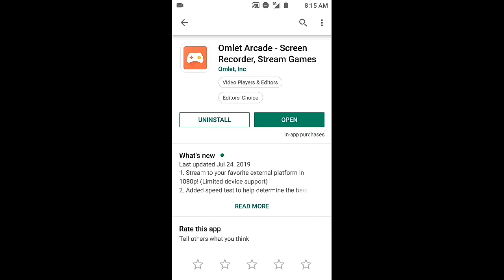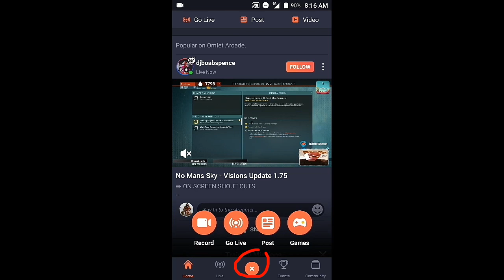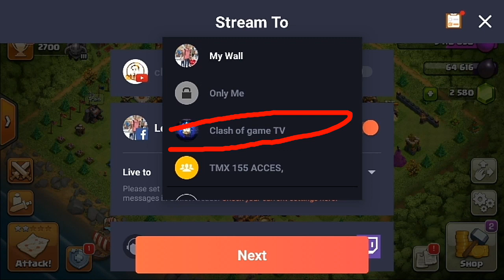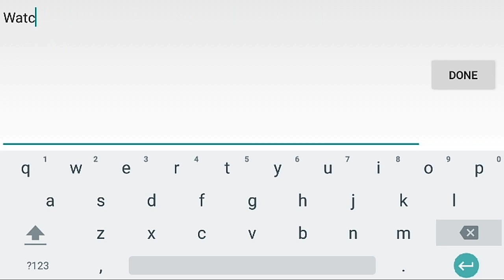How to lives stream mobile game to facebook page using omlet arcade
Hello Guy's welcome to my tutorial video about. How to lives stream mobile game to facebook page using omlet arcade.